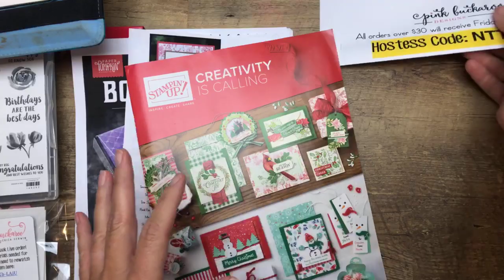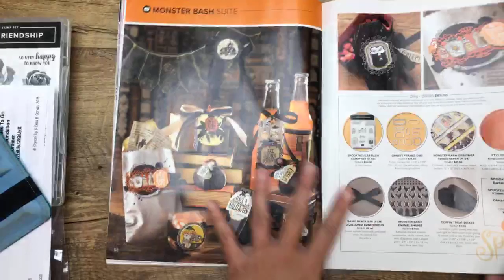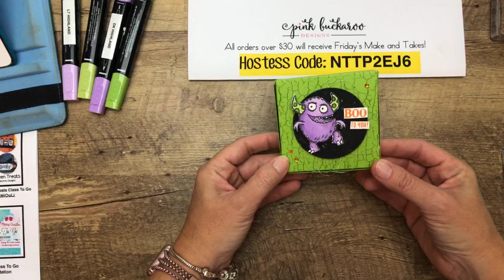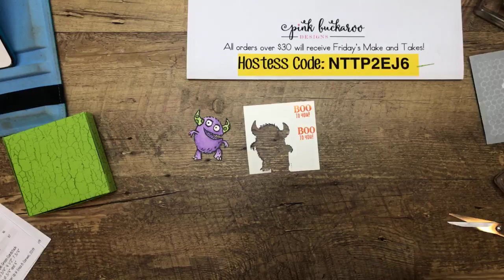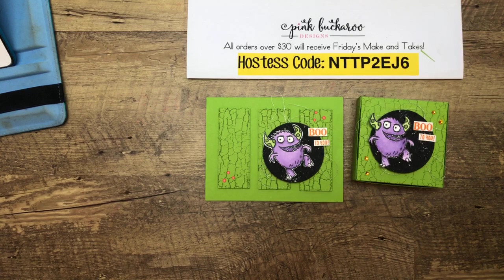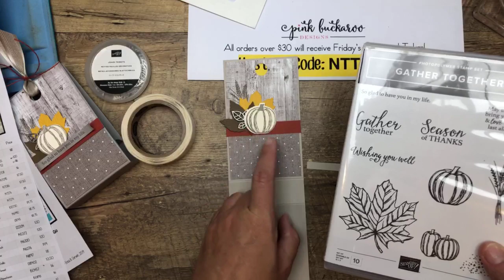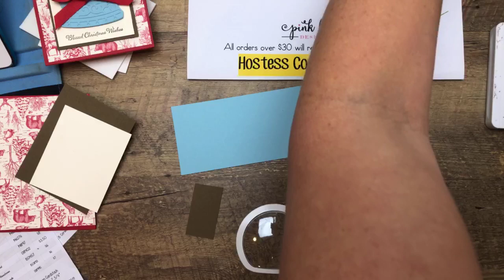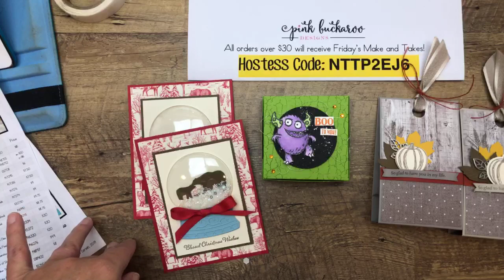Holiday catalog Kick Off Facebook Live Recording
2019 Holiday Catalog Facebook Live (recording)! 🎃🎅🏻☃️